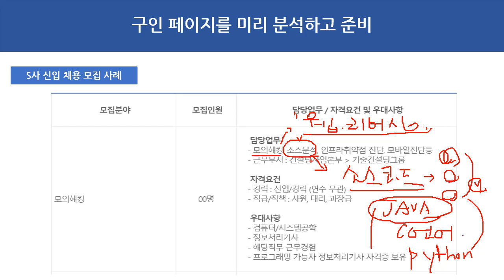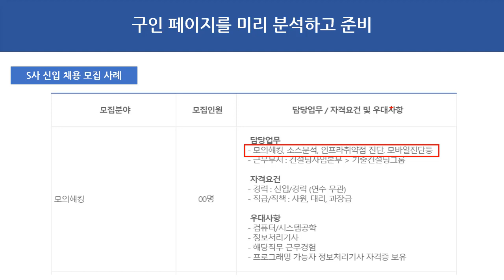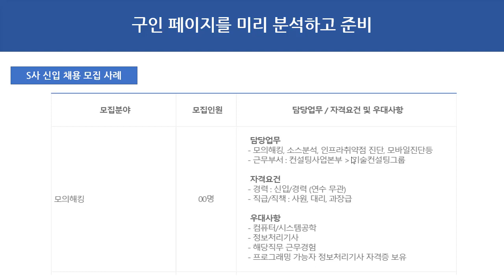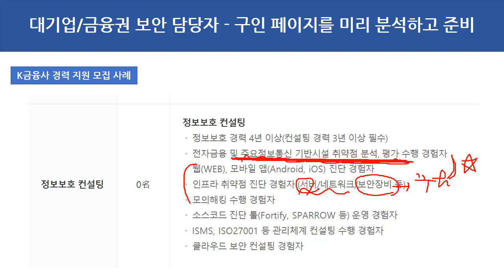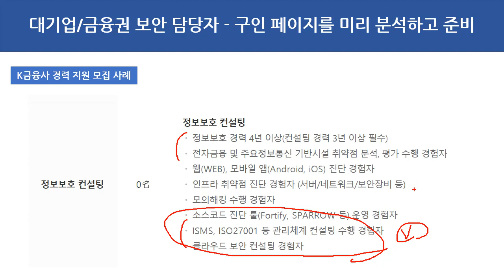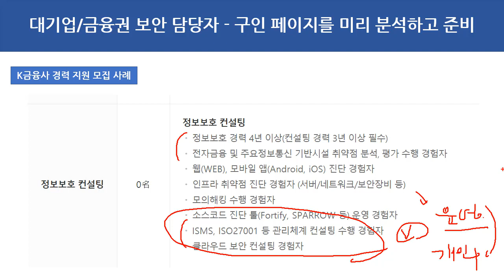모의해킹 구인 페이지를 미리 분석하고 준비하면 좋은 결과가!!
보안프로젝트 )에서 제공하는 IT보안 강의입니다. 이번 강의 주제는 "모의해킹 구인 페이지를 미리 분석하고 준비하면 좋은 결과가!!" 입니다.